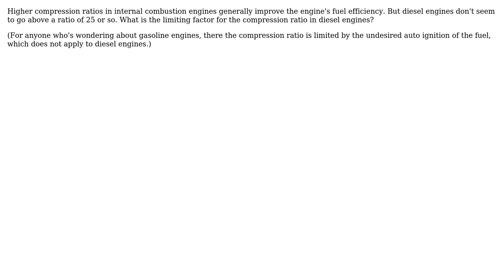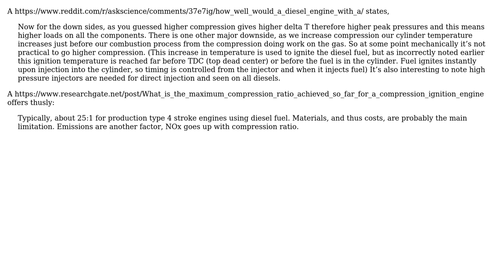Engineering: What are the limiting factors on diesel engine compression ratios?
With thanks & praise to God, and with thanks to the many people who have made this project possible! | Content (except music & images) licensed under CC BY-SA | Music | Images & others | With thanks to user JanKanis user Carl Witthoft and the Stack Exchange Network Trademarks are property of their respective owners. You are responsible for your own actions.